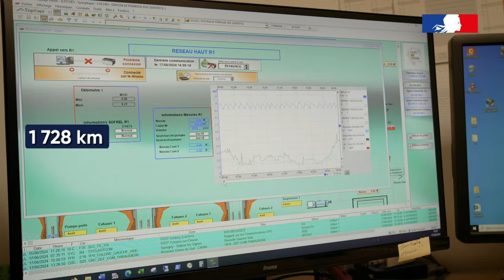Économie d'eau et sobriété des usages de la source au robinet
Comment une communauté de communes dynamique se mobilise pour faire face aux effets du dérèglement climatique et met en place de façon concertée un vaste programme de travaux
Sur ce vaste territoire représentant un tiers du département d'Indre-et-Loire (37), la communauté de communes de Loches Sud Touraine a entrepris un important programme de travaux.
En concertation avec tous les élus du territoire, la chasse au gaspillage, la recherche des fuites et la réduction de la consommation d'eau en sont les axes prioritaires.
En moins de deux ans, 9 chantiers et 10 kilomètres de canalisations fuyardes vont être engagés. De nombreux projets seront réalisés du site de production au robinet des abonnés avec, par exemple, 5 réservoirs d'eaux potable réhabilités et plus de 550 compteurs installés.